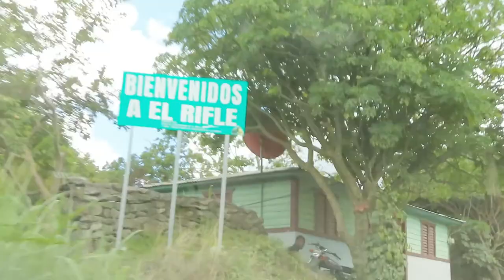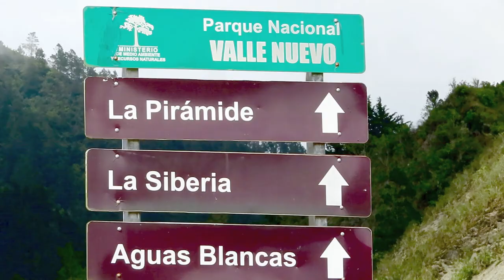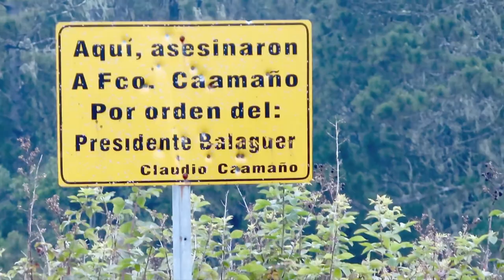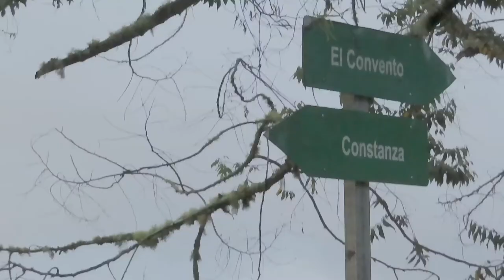CONOCIENDO VALLE NUEVO Y EL MONUMENTO A CAAMAÑO [VLOG #3]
En esta ocasión me fui al Parque Nacional Valle Nuevo, Ubicado entre la Provincia de San José de Ocoa y el Municipio de Constanza, Provincia La Vega...Donde se encuentran las piramides y el monumento al Coronel Francisco Alberto Caamaño Deño,donde mismo fue abatido a tiros, por orden de Joaquin Balaguer.